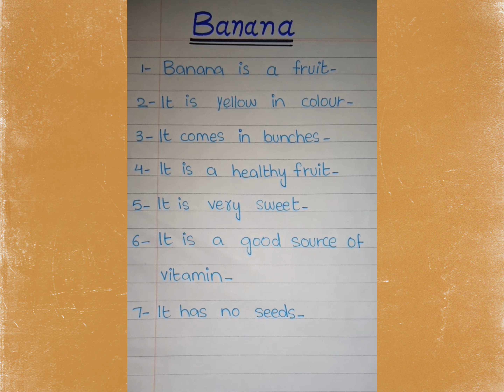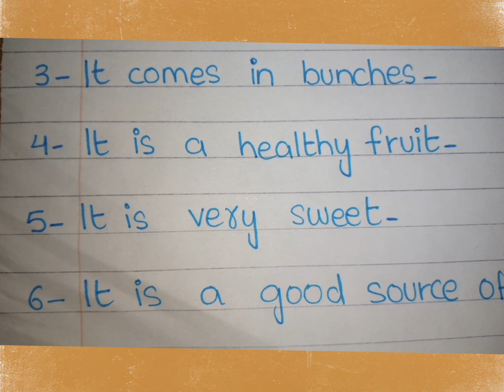Essay On Banana In English | 10 Lines on Banana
10 lines on banana in English
Banana 10 lines essay in English
About banana
Banana sentence
10 lines on Banana
Banana 10 lines
10 easy lines on banana in English
Essay on banana
Banana essay
Banana 10 lines essay
Few lines on banana
10 Lines On Banana | Essay On Banana | Banana essay 10 lines | Essay On My Favourite fruit